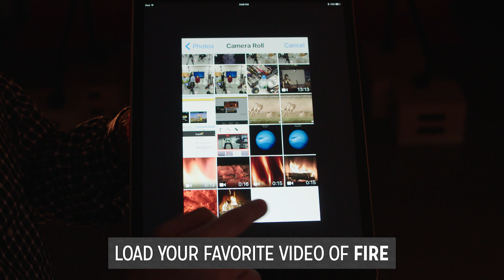Luxli Lighting Recipes: Fireside French Fries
Join Chef Louie Lumens as we learn to light with Luxli Viola LEDs in under one minute. In this episode, we'll fry up a flickering fireplace look for a cozy glow.

For Fireside French Fries, you'll need:

1 Luxli Viola
1 light stand
1 iOS device
1 video of fire